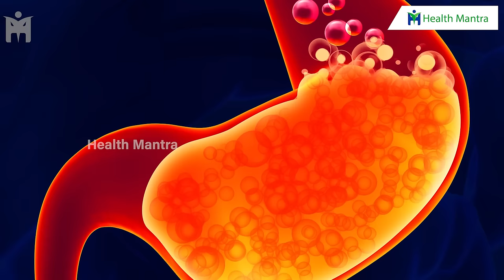The Best Natural and Home Remedies for Ulcers | Dr Manthena Satyanarayana Raju | HEALTH MANTRA